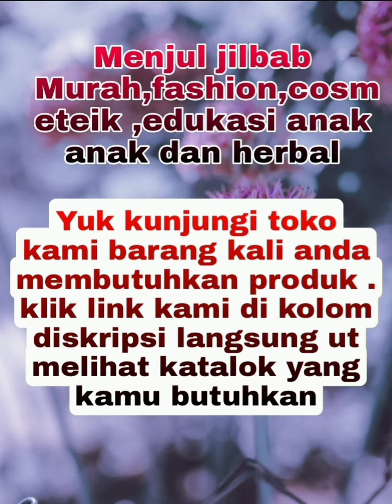Menjual jilbab murah ,fashion ,herbal ,skincare dan edikasi dlll yuk merapat kunjungi katalok kami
Bentar lagi lebaran yuk di oder fashion,herbal,cosmetik,edukasi dll
Kunjungi toko kami ya